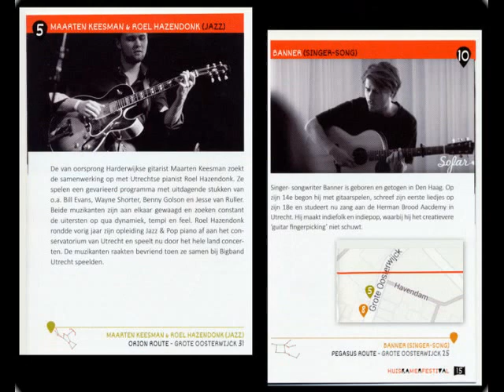Donkere dagen festival Harderwijk 21-1 '17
Orionroute